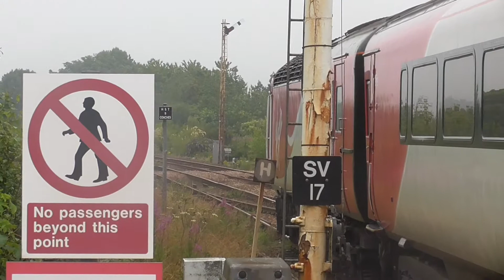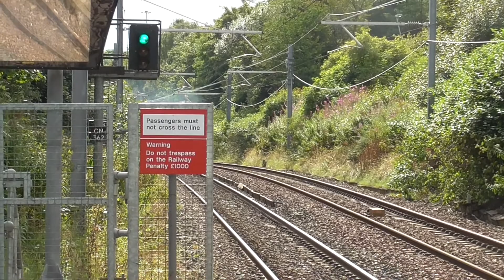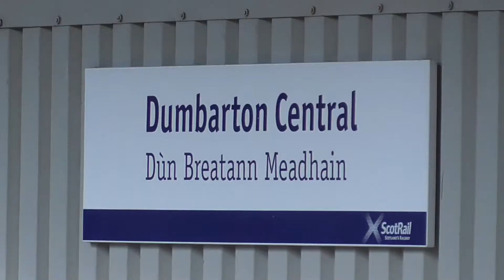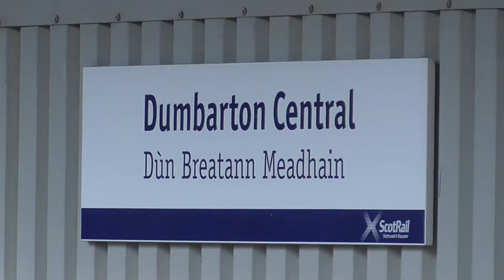Short Seshes: Episode 10 (July - September 2017)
I'm back from hiatus temporarily with my computer fixed, so I should be doing regular enough uploads now. This tenth milestone covers the space between July and September, mostly during my absence!
Highlights include:
-Colas 37s on Test Train
-Black 5 ECS Special
-Royal Scotsman
-Colas 56s on Fuel Traffic